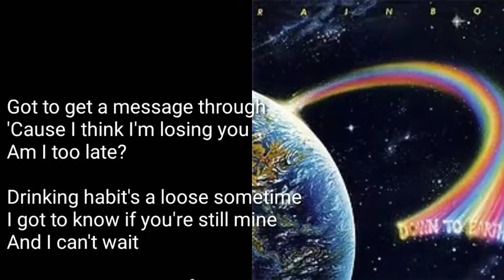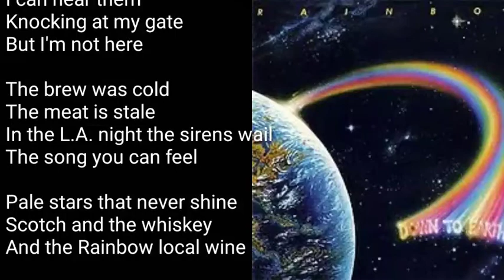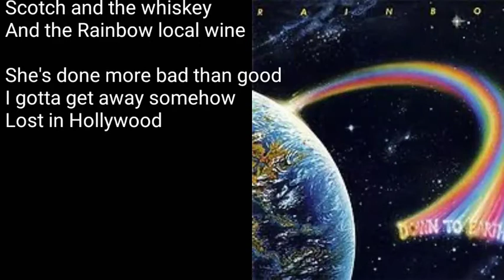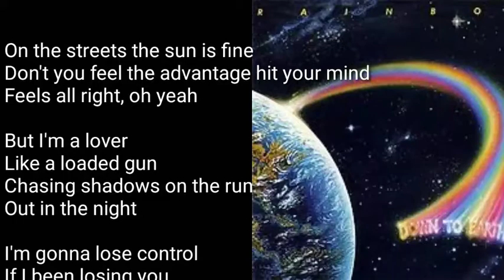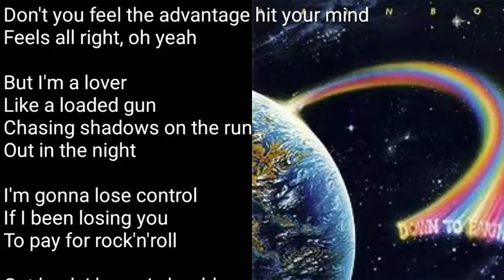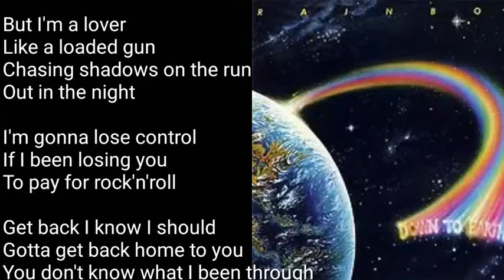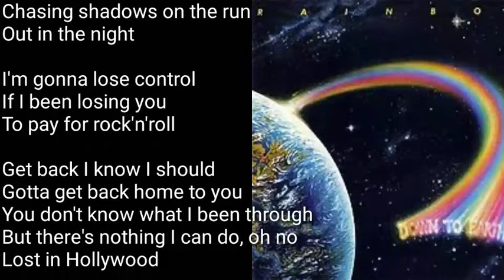Rainbow - Lost in Hollywood w/Lyrics